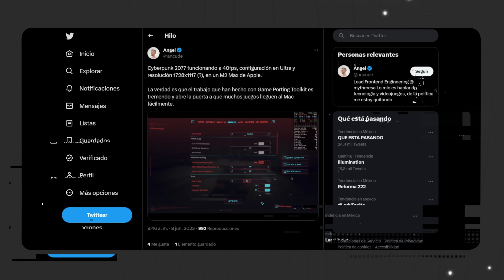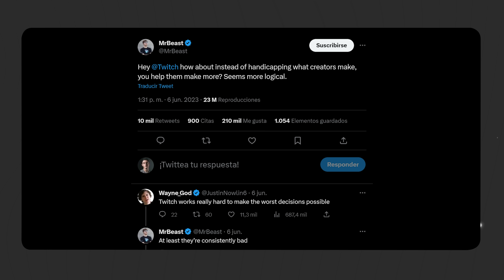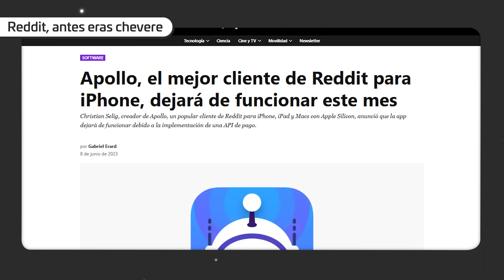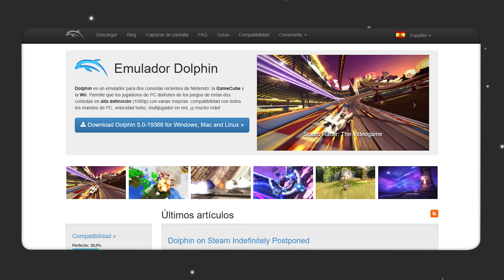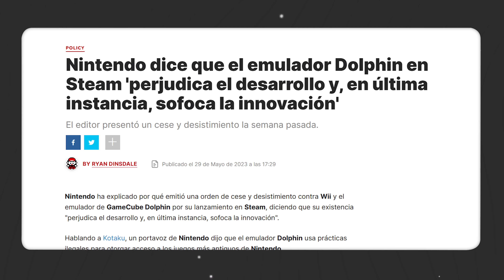Tu nueva PC Gamer ¿Será una Mac? | Noticias Tech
Esta semana está cargada de noticias, pero en este video he elegido las más impactantes en el mundo de la tecnología... ¡solo para ti!

00:00 - ¿Por fin, Gaming en Apple?
00:57 - ¿Twitch hizo qué?
01:53 - Reddit, antes eras chevere
02:45 - Nothing (2) = iPhone 12 + 6
03:31 - Ni tú te la crees, Nintendo